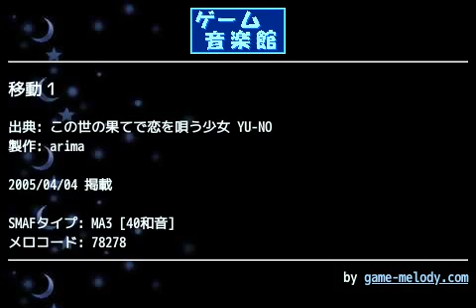移動１ (この世の果てで恋を唄う少女 YU-NO) by arima | ゲーム音楽館☆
投稿者: arima
投稿者コメント: YU-NOから「移動1」です。プロローグでよく流れてたものです。喫茶店のジュークボックスでも聞けますｗジュークボックスでは曲名が違いましたよね、確か。